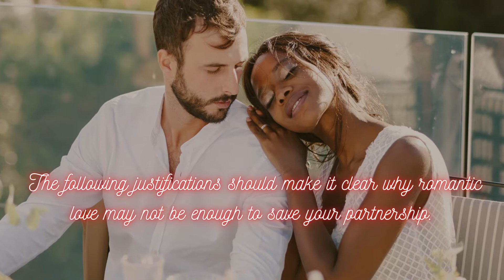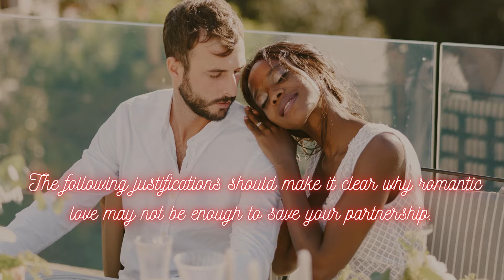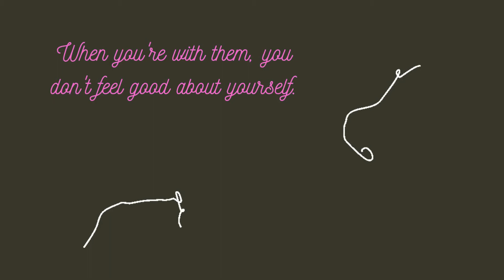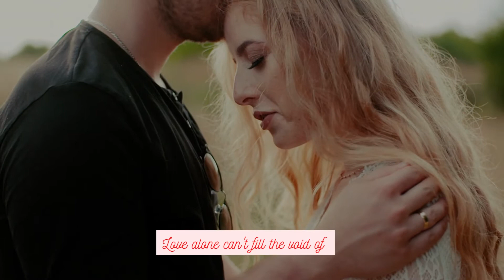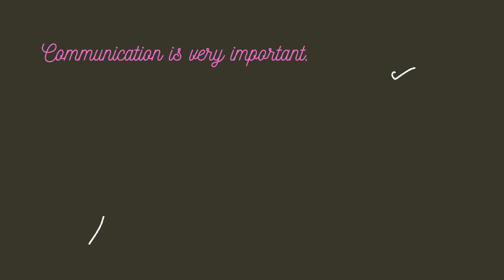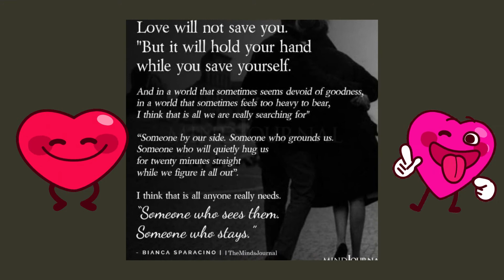Love Alone Isn't Enough to Save Your Relationship || 5 Reasons Love May not save your Relationship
You will be disappointed if you feel you can love someone enough to make a relationship work. You will not be satisfied unless you prioritize what is best for you and your relationship. Finding the best romance for you includes far more than just falling in love.

Educational purposes from Lady N Trends